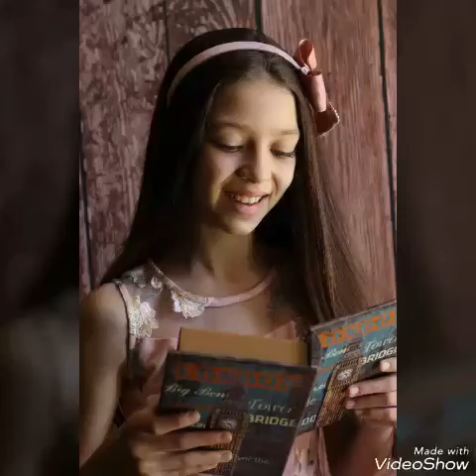Meu Vídeo Book | Moda | Jobs | Modelo Mirim - Sofia Azevedo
Olá Galerinha esse é eu vídeo book 2018 para trabalhos com moda, modelo mirim e muitos outros jobs.